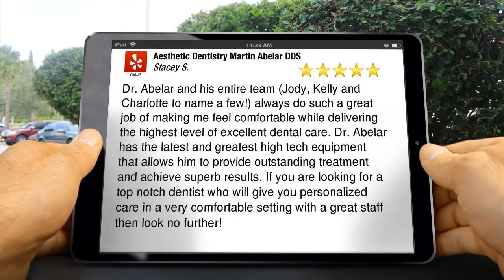Aesthetic Dentistry Martin Abelar DDS San Diego Terrific 5 Star Review by Stacey S.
Excellent Review

Dr. Abelar and his entire team (Jody, Kelly and Charlotte to name a few!) always do such a great job of making me feel comfortable while delivering the highest level of excellent dental care. Dr. Abelar has the latest and greatest high tech equipment that allows him to provide outstanding treatment and achieve superb results. If you are looking for a top notch dentist who will give you personalized care in a very comfortable setting with a great staff then look no further!

Aesthetic Dentistry Martin Abelar DDS
11515 El Camino Real, Ste 160
San Diego CA
92130